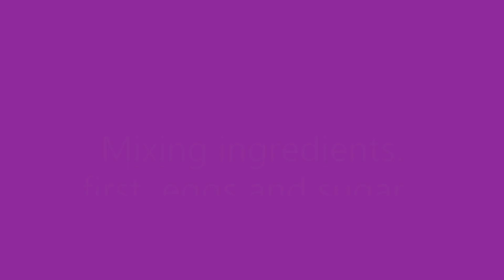Baking Delicious Torta Recipe